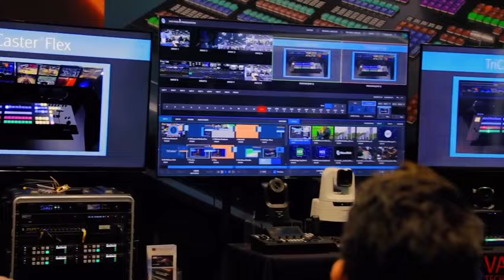Cookie Tee in New York for NAB Show.